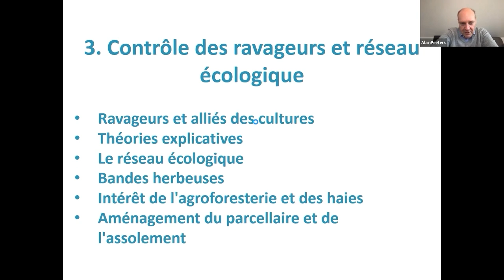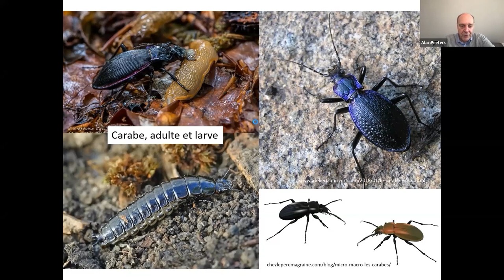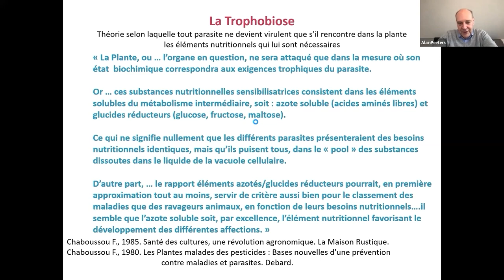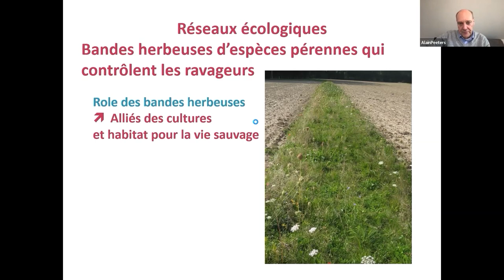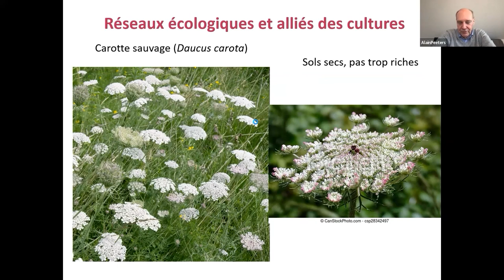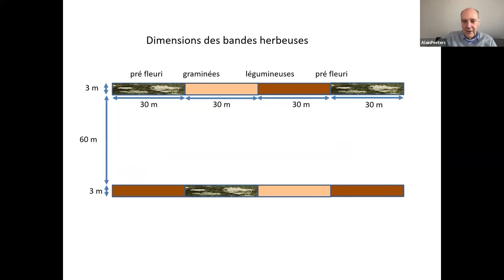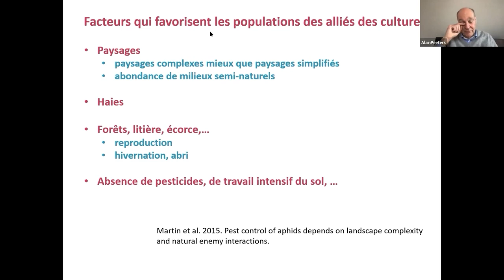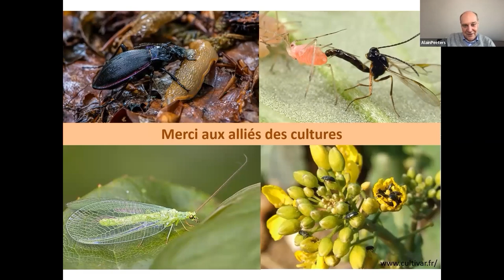Principaux défis en Agriculture Bio de Conservation - Partie 3, gestion des ravageurs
🧐 Cette vidéo est la troisième d’une série de 5 vidéos sur l’Agriculture Biologique de Conservation (ABC). On y aborde les bases des aspects les plus importants et on y apporte surtout des solutions très pratiques pour réussir en ABC. Ces vidéos sont intéressantes aussi pour des agriculteurs qui ne sont pas encore en ABC mais qui souhaitent évoluer à partir de systèmes comme l’agriculture conventionnelle , l’agriculture de conservation, les Techniques Culturales Simplifiées et l’agriculture biologique

    Vidéo 1 a et b - Principaux défis à gérer en ABC, vie du sol et gestion des maladies
    Vidéo 2 - Gestion des adventices
    Vidéo 3 - Gestion des ravageurs
    Vidéo 4 - Prairies temporaires à base de légumineuses (y compris la méthode de démontage des prairies)
    Vidéo 5 - Couverts annuels et pérennes

👩‍🌾 Alain Peeters : Agronome et un agroécologiste. Il a été formé à l’Université de Louvain en Belgique où il a aussi enseigné pendant plus de 20 ans. Il est détenteur d'une large connaissance théorique et de terrain en agronomie générale mais également en écologie des zones tempérées et tropicales. Il a été pendant 20 ans coordinateur du réseau FAO/CIHEAM des Prairies et des Fourrages pour l’Europe, l’Afrique du Nord et le Moyen Orient. Il est directeur du Centre de recherche RHEA, Secrétaire général de l'association européenne pour l'Agroécologie, Agroecology Europe Depuis 10 ans, il développe des systèmes agroécologiques en fermes en Europe du Nord-Ouest.
Il y a deux ans, il a lancé l'ASBL Terres Vivantes, qui accompagne les agriculteurs de Wallonie (et même quelques uns du nord de la France) dans la transition agroécologiques en leur proposant un diagnostic gratuit de leur ferme sur base de l'outil OASIS, qui intègre de nombreux indicateurs agroécologiques, ainsi qu'un accompagnement individuel par une équipe d'agronomes de terrain, et le partage de connaissances entre agriculteurs sous la forme de tours de plaines et groupes de travail.